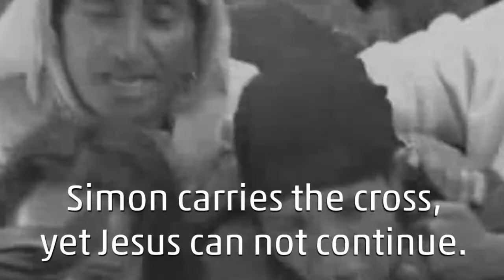The Seventh Station - Jesus Falls the Second Time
Human suffering is ubiquitous. What makes Jesus' death on the cross unique is not what humans did to Jesus, but that God responded with love to hate and with life to death. These video Stations of the Cross use film of more recent examples of needless suffering alongside images of Christ's passion to challenge viewers to see how Jesus' death and resurrection can redeem all of the many times and ways the innocent have endured pain even to death.

Video created by Frank Logue. Music is the hymn "Go to Dark Gethsemene" played on the hammered dulcimer by Joshua Varner.